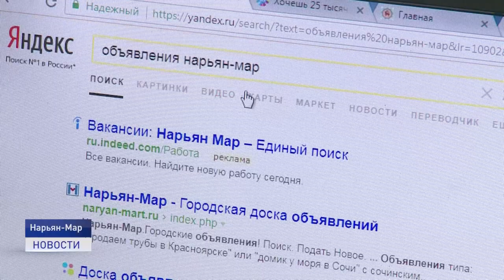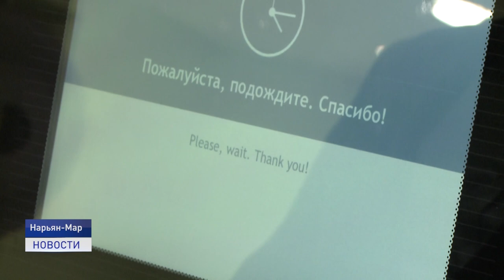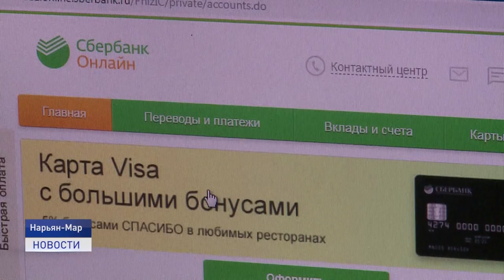ОБМАНУЛИ ДОВЕРИЕ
И снова мошенники. На этот раз житель региона потерял почти два миллиона рублей. Несмотря на регулярную профилактическую работу, которую ведут сотрудники Управления Министерства внутренних дел по Ненецкому автономному округу, мошенники находят способы обмануть доверчивых граждан. О том, как распознать аферы, расскажет Наталья Дуркина.